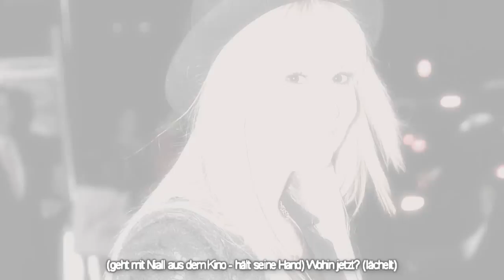Summer Paradise {18}